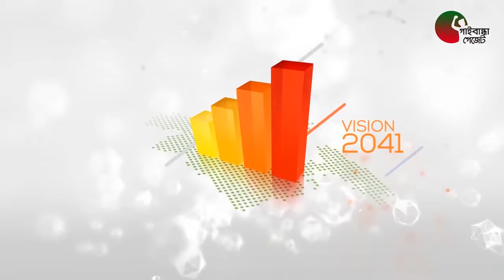সড়ক যোগাযোগ হবে মডেল, বদলে যাবে বাংলাদেশ